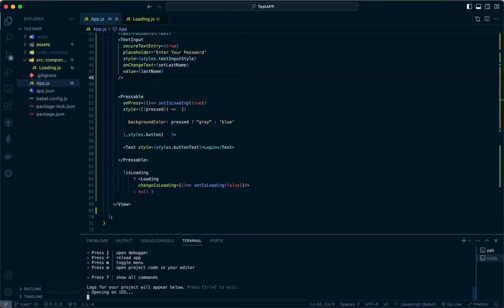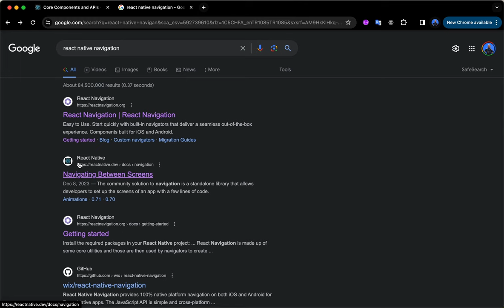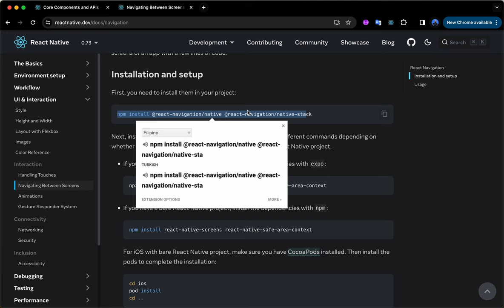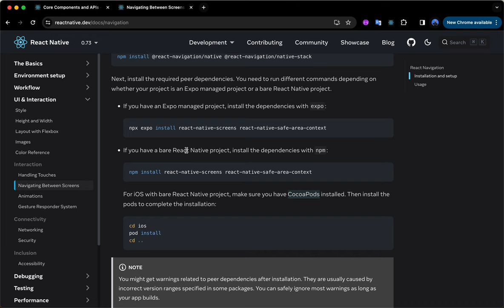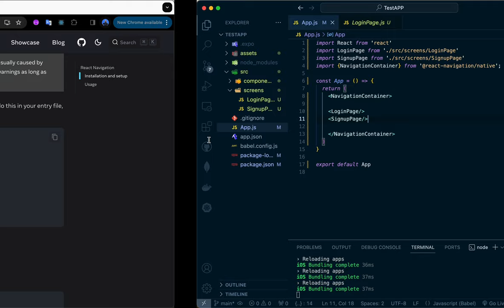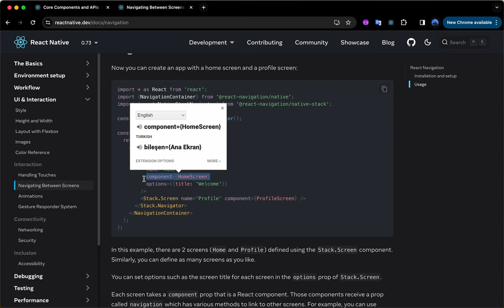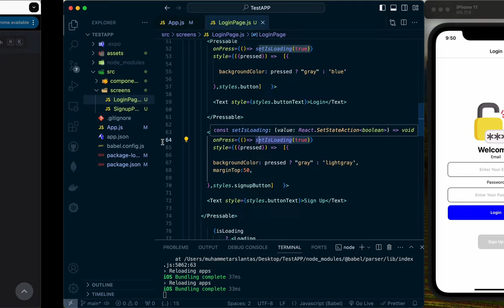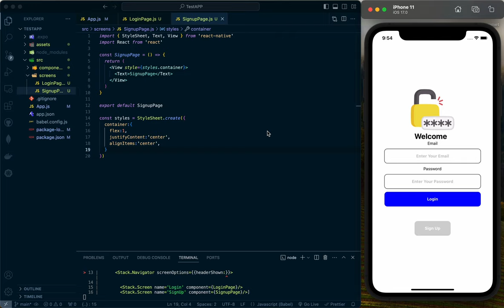React Native Navigation ile Sayfalar Arası Geçiş- Ders-6